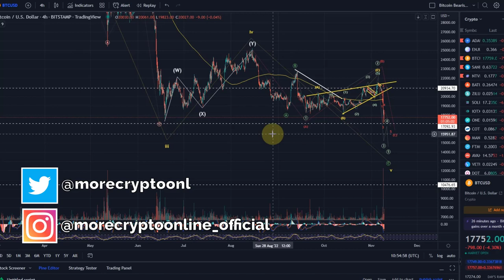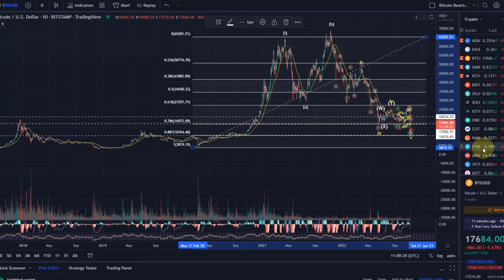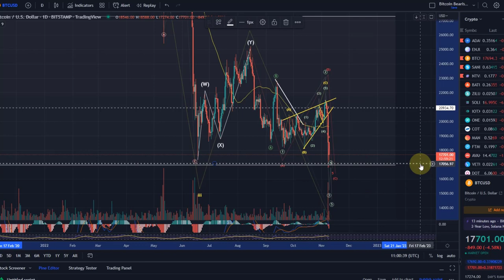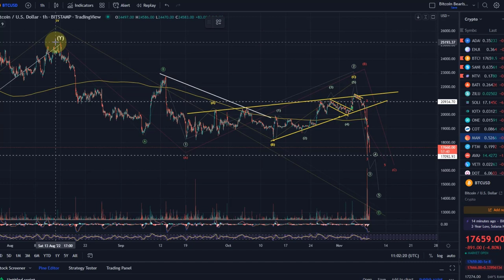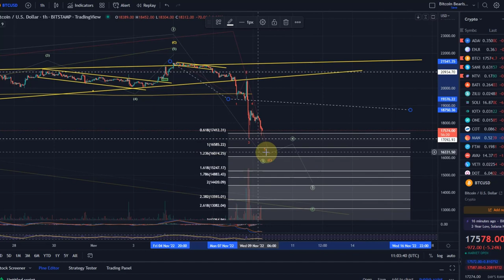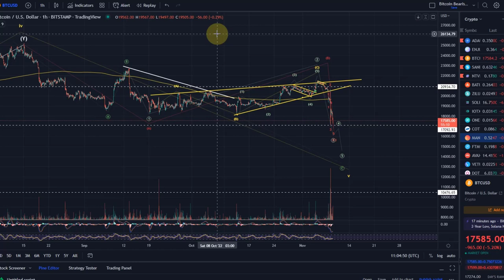Bitcoin BTC Price News Today - Technical Analysis and Elliott Wave Analysis and Price Prediction!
Code: WE4091